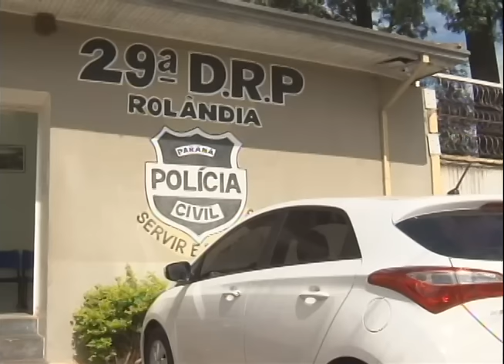Já estão presos em Rolândia pais acusados de matarem a filha